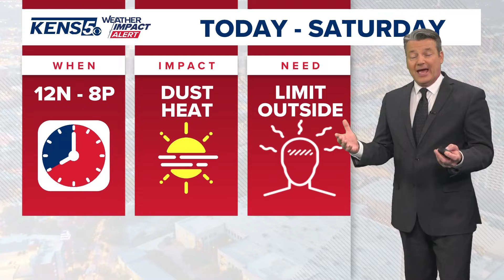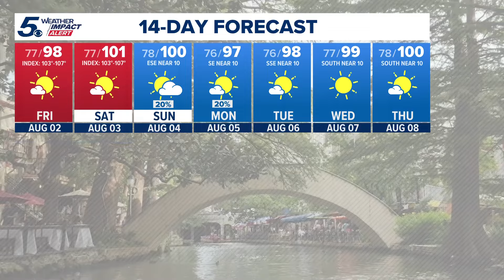Triple digit heat indices, Saharan dust to thin out Friday | KENS 5 Weather Impact Forecast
We ring in the month of August with dry, hot weather after a brief break from the extreme temperatures in July.